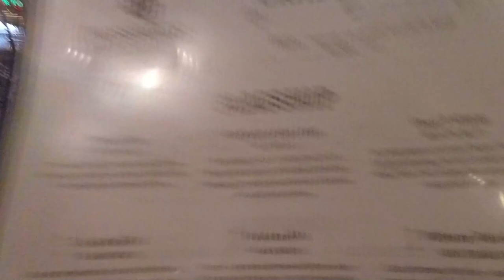WINTER BRUTALITY 2023! Episode 1: The Road To Brutality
I recently went up to Prince George, B.C. to compete in Winter Brutality 2023. While I was there I met up with Misty Mountain Supply before the competition where we finally got to hug each other!

Driving song “Neon Haze” -Neon Dreams

Come and hang out on Twitch!